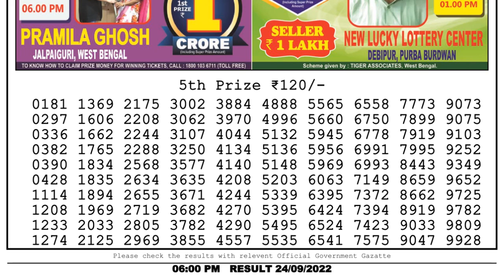🔴Dear Lottery Sambad Live 6pm today 24.09.22 Nagaland State Lottery Result